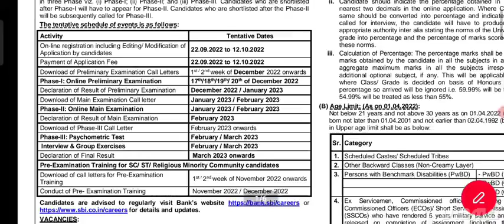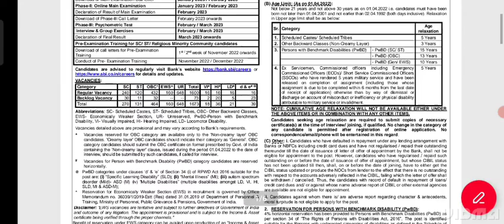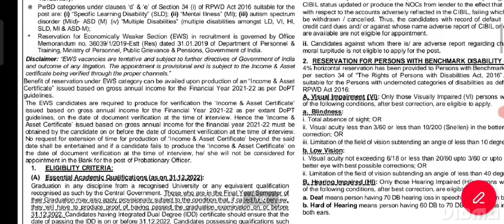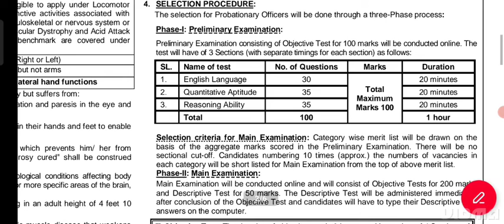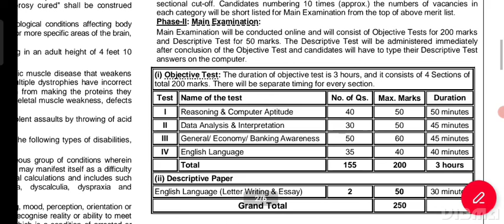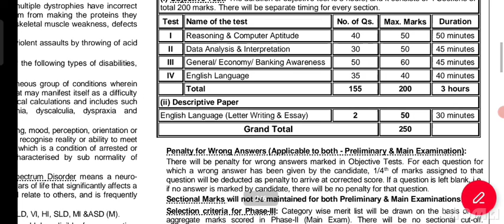SBI PO notification out!|psychometric test |full information in hindi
sbi po notification full details
sbi po un hindi
how to prepare for sbi po exams